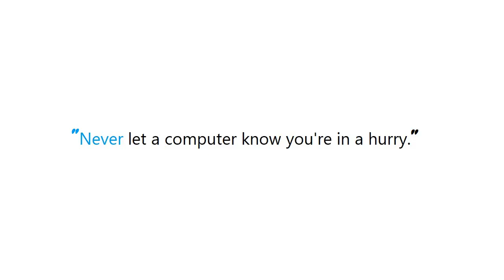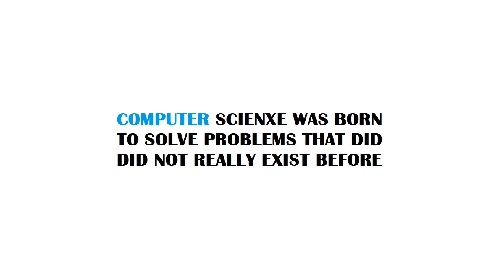PYTHON : Working with TIFFs (import, export) in Python using numpy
Guide : [ PYTHON : Working with TIFFs (import, export) in Python using numpy ]